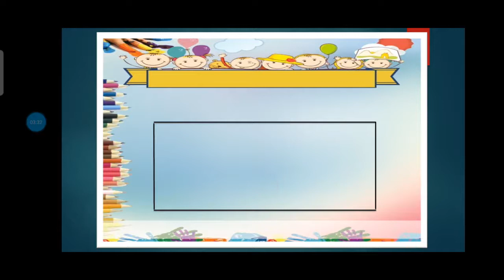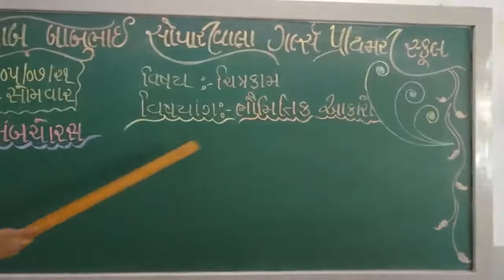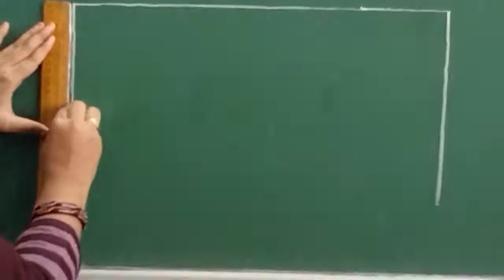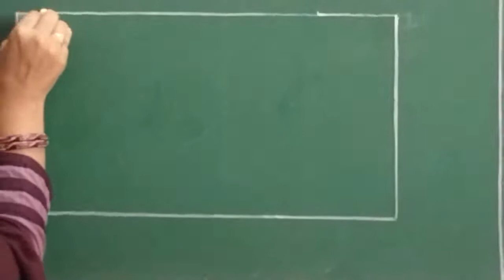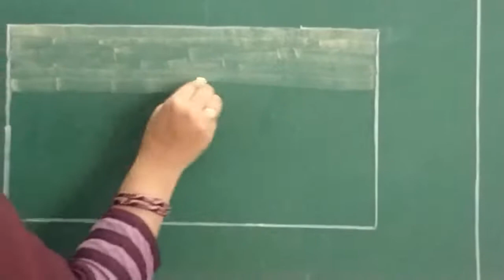std 1. Drawing (ભૌમિતિક આકારો - લંબચોરસ)